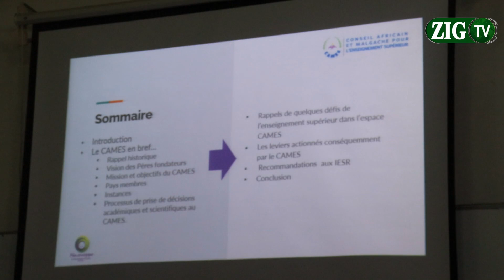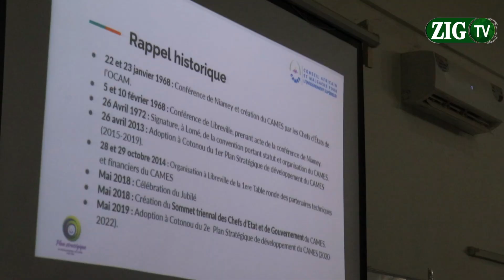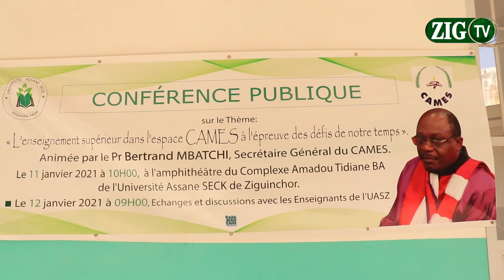l'uasz prete à relever les défis du cames